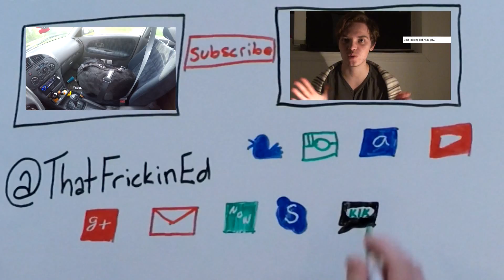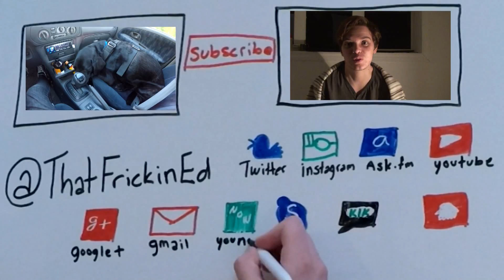My sexuality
During pride month (June) I will be uploading videos that are somehow LGBT related starting off with this one talking about my sexuality.

Go and talk to me on social media @ThatFrickinEd